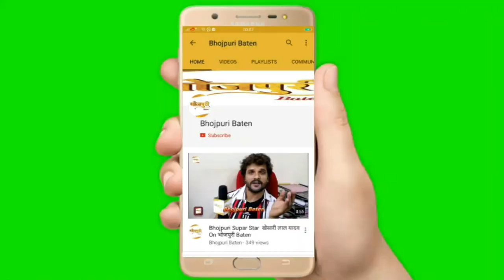Actor तो थे ही लेखक और निर्देशक बनने के बाद Awdhesh Mishra का सबसे बेबाक Interview | Jugnu Film